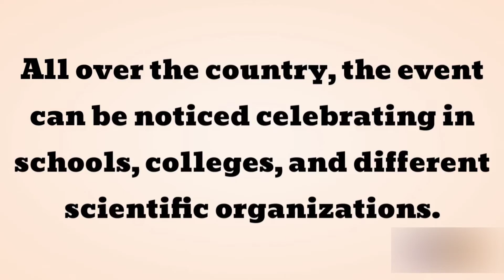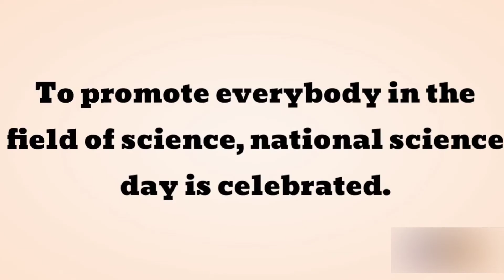10 Lines Speech On National Science Day l Speech On C V Raman l National Science Day Speech l Speech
10 Lines Speech On National Science Day l Speech On C V Raman l National Science Day Speech l Speech | HappyNewKidsLearning